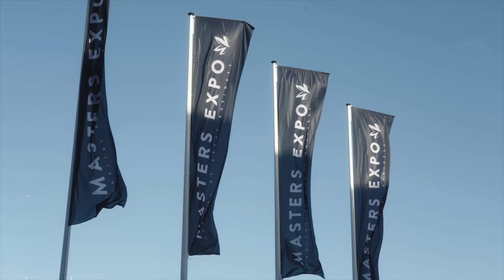Audi x Masters Expo 2021 - Future is an attitude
Masters Expo, een succesvol luxury event waar wij als Audi aanwezig waren met de nieuwe Audi RS 3, de RS 6 en de RS e-tron GT. We kijken met veel plezier terug op deze vijf mooie dagen.